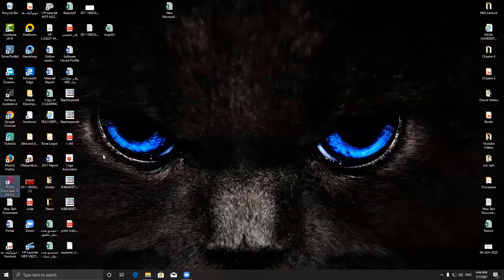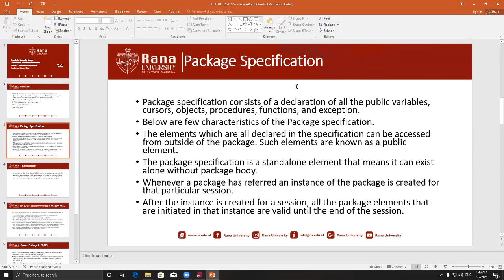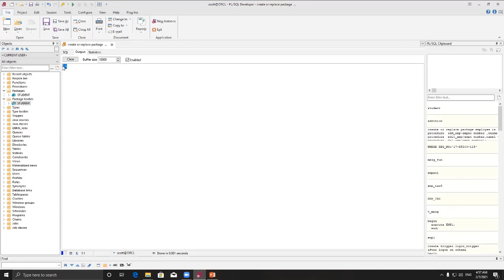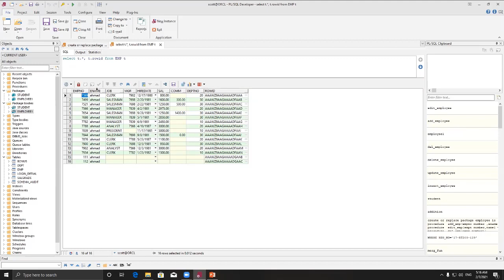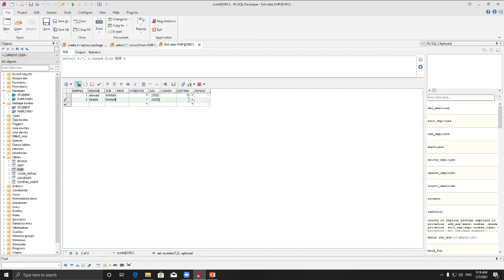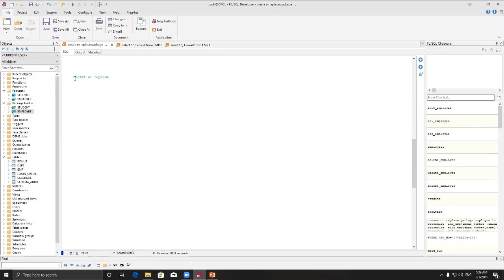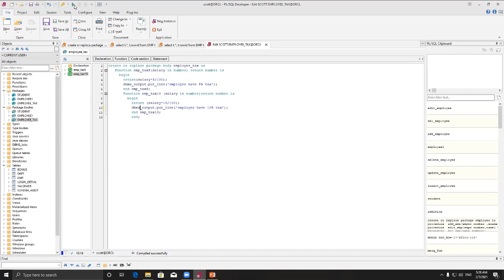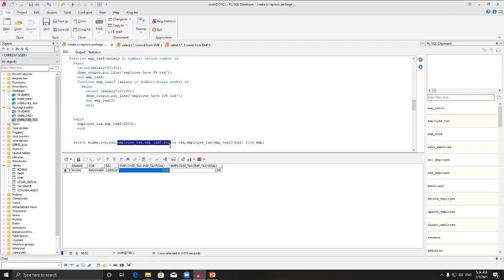Oracle PL/SQL Packages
Baheer Elias is an educational and entertainment YouTube channel that will present variety of videos such as  educational, entertaining's, Travel, Culture  etc.